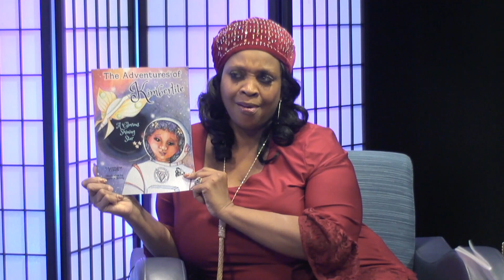Spotlight in the Zoo // Episode 17// Project X Kalamazoo @ PMN Host Svetlana Stone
Lucy Lucas Valentine, Organizing Committee Co-Chair and Lawrence Calbert, Outreach Coordinator joined Svetlana Stone for a discussion about the Project X Kalamazoo that based around identity development, the history of resistance and social change on January 23, 2020.